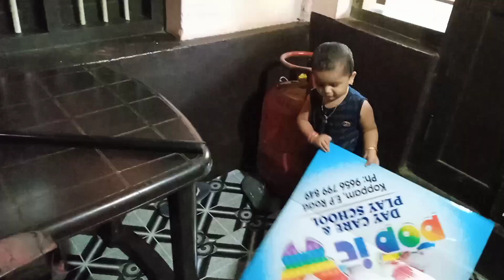ഇങ്ങനെയും ക്ലീൻ ചെയ്യാം